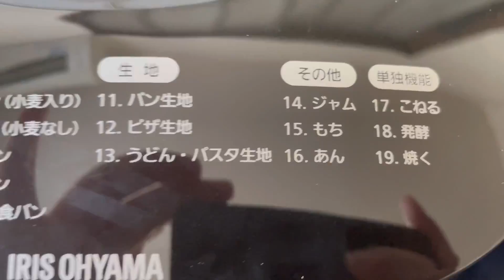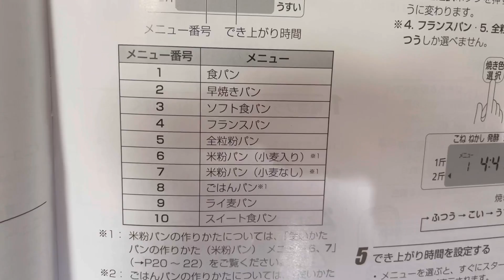アイリスオーヤマのホームベーカリーで初めての食パン作り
ずっと欲しかったホームベーカリーを
ついにゲットしました！

ハードパンが好きなので、フランスパン生地もいけるアイリスオーヤマにしました✨

ドンキホーテで安いなぁと悩んでいたら
Amazonでさらにセール価格になっていたので
買ってみました😊

焼きたての外はサクカリ、中のしっとりふわっとした食感が忘れられません！
まずは色々試してみようと思います🍞

冷めても美味しいパンができるようになりたいです